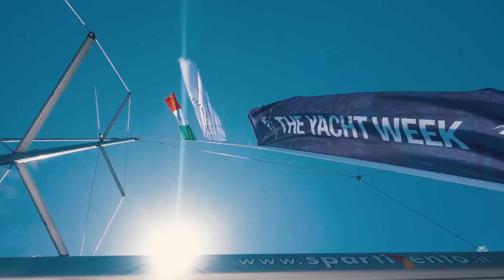Una barca tutta per noi - Isole Eolie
Io e il signor Franz siamo stati invitati da Daniel Wellington a passare una mega vacanza in barca per le isole Eolie!
Girato con